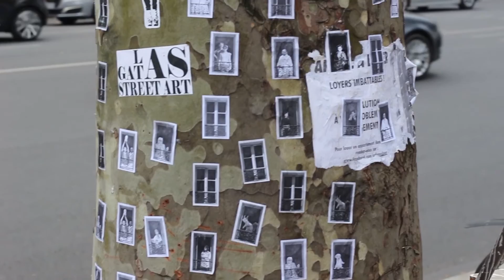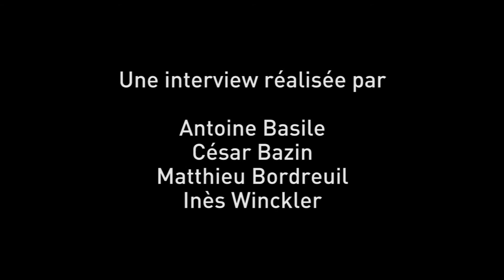Archi Debout / UNI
Nous sommes partis à la rencontre du phénomène Archi Debout, micro à la main, direction place de la République à Paris... Et nous les avons recroisés dans les rues de Venise! Cette vidéo témoigne de l'importance du mouvement, comme de la pluralité des opinions au sein de cette entité orientée vers le progrès et l'évolution de la profession.